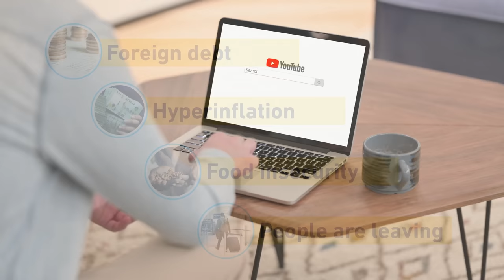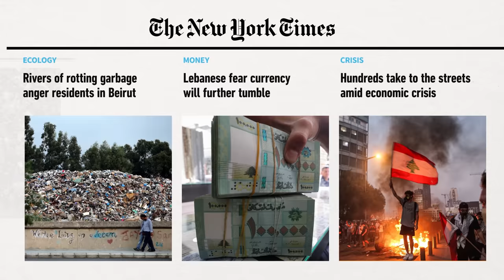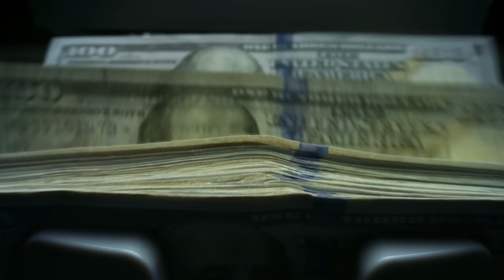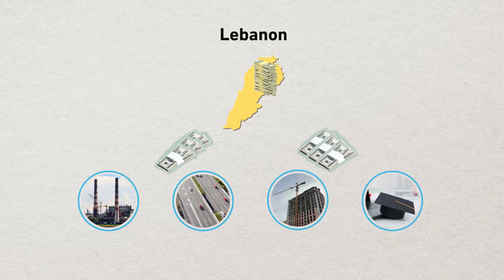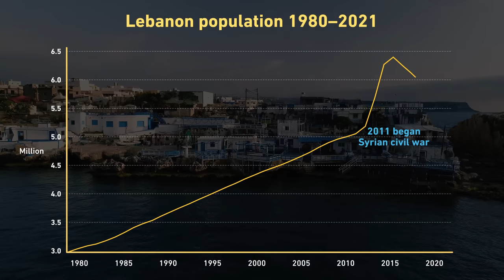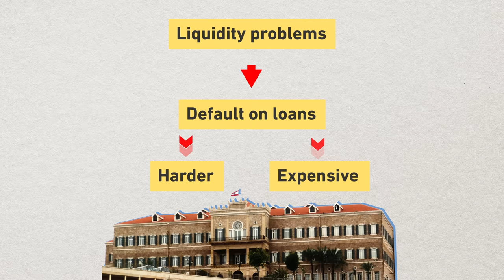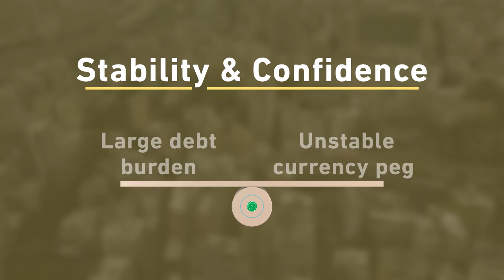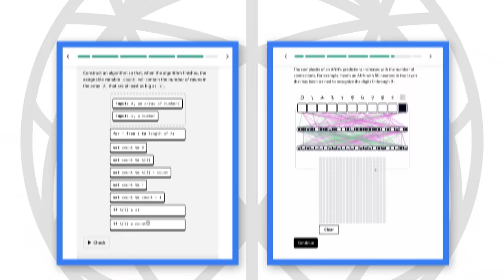Lebanon Lost 50% of Its Economy in 2 Years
What led to Lebanon's devastating economic crisis, causing a shrinking population and half of its GDP to vanish? Why did it collapse, and what are the implications for other developing nations facing similar challenges?

UPPER CLASS PATRONS
Jeromy Johnson, Juan Benet